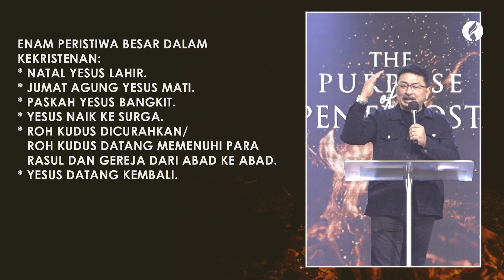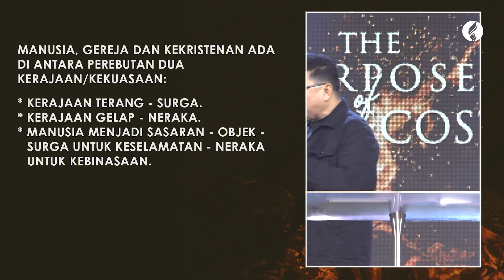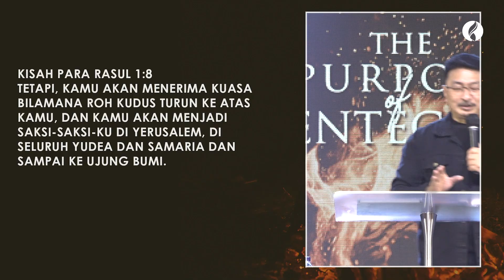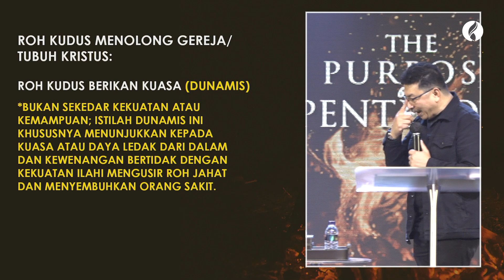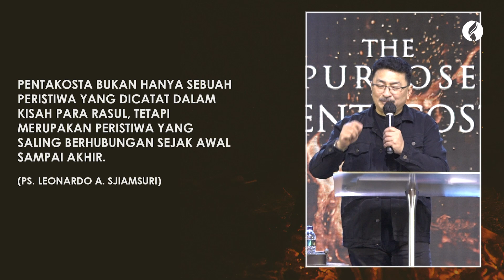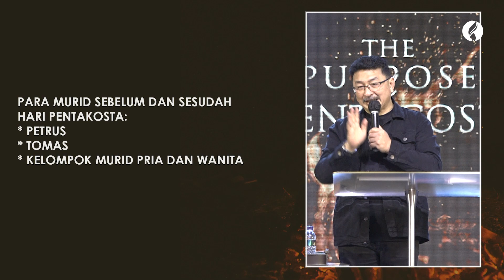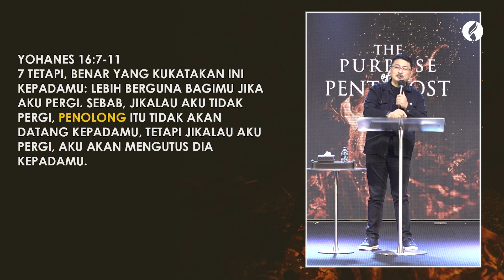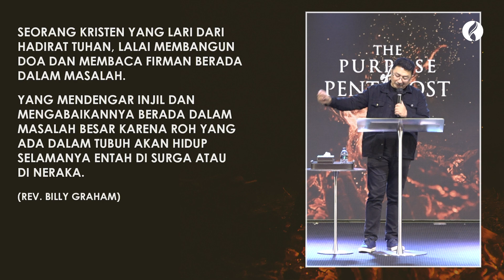THE PURPOSE OF PENTECOST | Sermon by Ps. Lewi Katiandagho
Bagi Anda yang ingin menabur untuk pekerjaan Tuhan di gereja ini, maka Anda dapat transfer ke rekening di bawah ini :